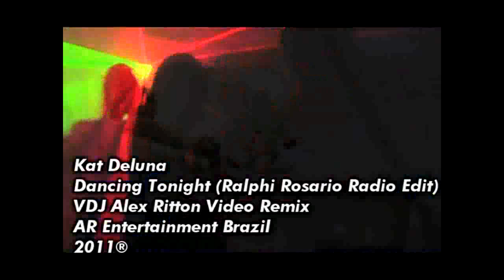Kat Deluna - Dancing Tonight (VDJAR & Ralphi Rosario Radio Edit)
Kat Deluna - Dancing Tonight (Ralphi Rosario Radio Edit)